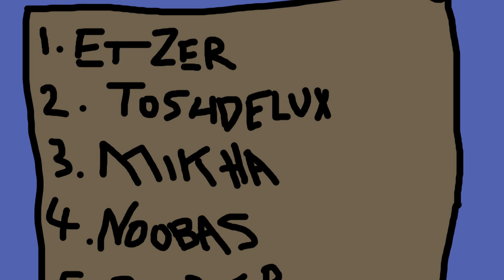2.1 IDEAS!!!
Worked hard to animate this 8)
Thanks to SuperRobeKitty for being british